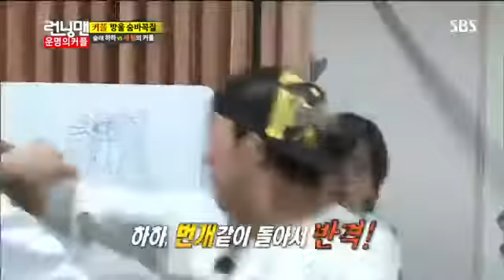런닝맨 운명의 커플 #17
런닝맨 운명의 커플 #